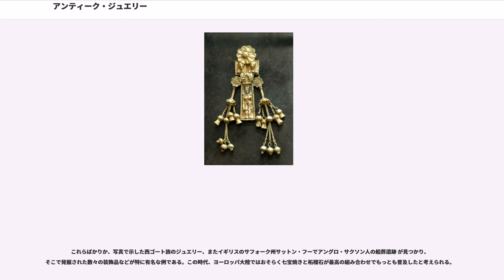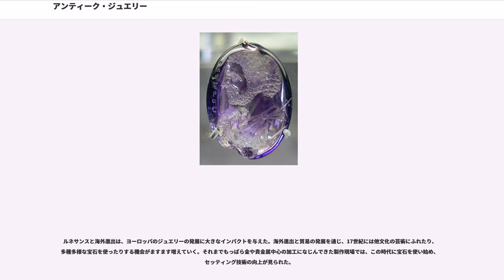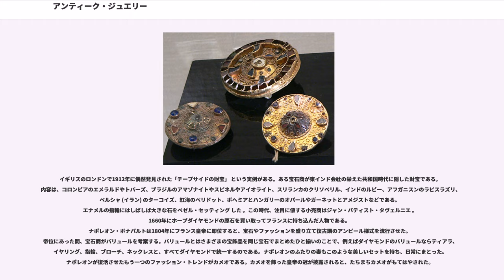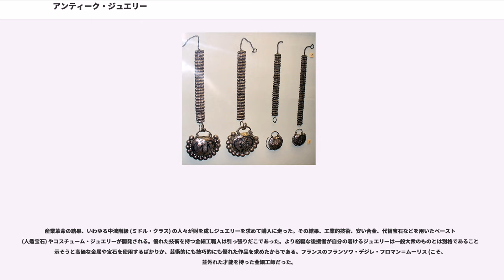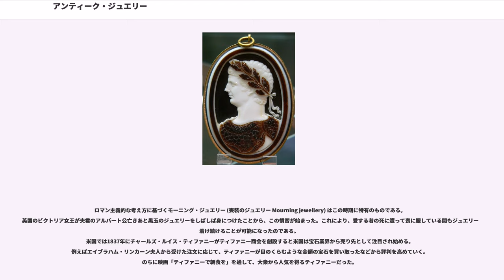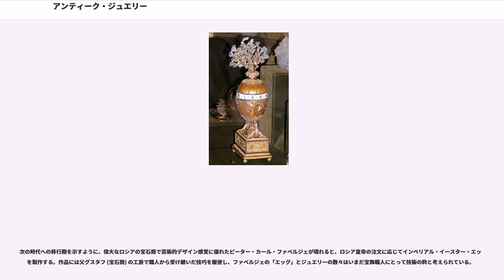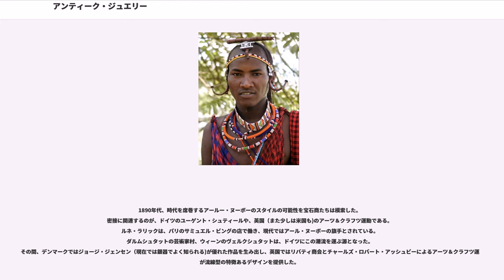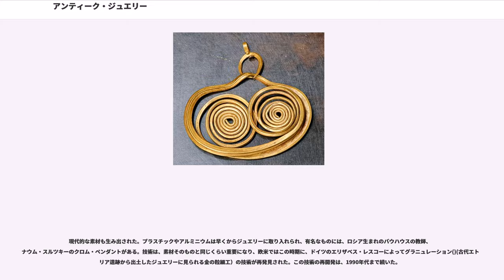アンティーク・ジュエリー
アンティーク・ジュエリー（、）とは、製作されてから100年以上を経過した宝飾品で、骨董的価値を持つ装身具のこと。主に欧米で作られたものについていう。
市場に出回るのは製作から200年以内のものがほとんどという事情もあり、アール・ヌーボーやアール・デコ期のジュエリーについては、正確にはまだ100年を経ていなくてもアンティーク・ジュエリーとして認められることが多い。あまり高価な素材を使わずに大量生産されたアクセサリーの場合は、コスチューム・ジュエリーと呼ばれる。

近代ではもっぱら装飾のために用いられるが、ジュエリーはもともと衣服を留めるための実用品であり、富を保管する役割を兼ね備えたところから始まっている。初期には、骨や歯、貝や木や石といった自然物が素材である。多くの場合、それをつける人のステータスを示すために作られ、その人物が死ぬと埋葬品ともなった。

古来、ジュエリーはさまざまな理由で用いられてきた。

ほとんどの文化はある時点で、多量の富をジュエリーに換えて保管しようとする。結婚持参金代わり、貯蓄のため、あるいは富を顕示するためジュエリーを利用する文化も多い。またさらに、通貨や取引の材料として使われてきた。

ジュエリーが実用目的で使われた歴史は長い。事実、元来はブローチやバックルなど純粋な実用品だったものが、やがて機能が満たされるとさらに装飾品として発展したのである。さらに時代を下ると身体にピアスなど装身具をまとい、特定の集団内でグループへの帰属や勇気の象徴とする一方、一般社会で容認されている習俗ではない。

ジュエリーはまた特定のグループへの帰属を象徴し、キリスト教の十字架やユダヤ教のダビデの星などがこれに当たる。身分を表す頸飾、人間関係のしるしとして欧米の夫婦が着ける結婚指輪が相当する。 (勲章も参照。)

護符や信仰の証を身に着けて保護を願ったり悪を遠ざけようとする習俗は万国ほぼ共通で、アンクなどシンボル、石や植物や動物あるいはハムサなど身体の一部、あるいはイスラム圏で身に着けるクルアーンの1節を記した飾り文字などが例に挙げられる。

芸術性の表現はごく初期においても明らかに意識されていたが、他の上記のような役割を優先させることが多かった。19世紀の終わりごろにピーター・カール・ファベルジェやルネ・ラリックのような巨匠の作品で、ようやく実用性や財産性よりも芸術的表現が価値として優先され始める。この傾向は現代まで続き、ロバート・モリスのような芸術家へと引き継がれた。

一つの普遍的要素として誰がどんなジュエリーを着けることができるか、つまり社会的地位を強力に示す装飾としてジュエリーは厳しくコントロールされてきた。

たとえば古代ローマでは、ある階級に属する人間だけが指輪を着けることができた 。のちには奢侈抑止法によりジュエリーのタイプ別に着用の規定ができるが、基準はやはり社会的な階級であった。

文化による要求もまた影響を与えた。例えば19世紀から20世紀初期にかけての欧米社会では、男性がイヤリングをつけることは「めめしい」と考えられている。ところが同じ20世紀初期、宝石産業界は男性用の婚約指輪を流行させることには失敗に終わったものの、男性用の結婚指輪を定着させる販売戦略は成功した。時には偽りの歴史を作り上げ、そのルーツは中世にあると主張しさえしたのである。1920年代の米国で結婚式で指輪交換の儀式の行われる率は15％に過ぎず、1940年代の中ごろには85％にまで上昇している。

宗教もまたジュエリーに関わりがある。たとえばイスラム教では男性が金を身につけることは社会的タブーとされており。 (ユースフ・アル＝カラダーウィーも参照。)グリーンバウムは、歴史的実例の少なさに関して次のように述べた。「イスラムのジュエリーの大部分は花嫁の持参金という形を取り、次世代に受け継ぐという伝統はなかった。代わりに、女性が死ぬとジュエリーはスーク（市)の店が買い取り地金に再利用したり、店に立ち寄った者に売ったりした。そのため19世紀以前のイスラムのジュエリーは非常にまれである。キリスト教の場合、新約聖書に金を身に飾ることを禁じる記述がある。過度の装飾に警告を発する宗教は他にも多い。

ジュエリーの歴史は長く、その使用法も文化ごとに様々なものがある。ジュエリーは数千年もの年月を経て、古代の文化の営みの様子を伝えてきた。
最古のジュエリーは、アフリカのホモサピエンスの発掘品から見つかった。南アフリカのではカタツ...